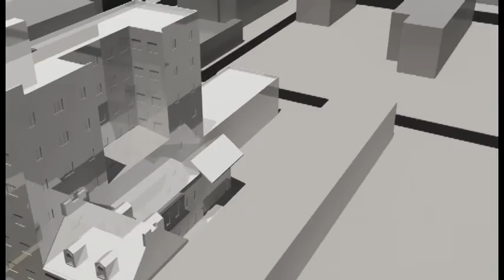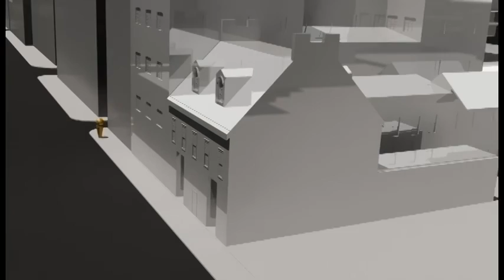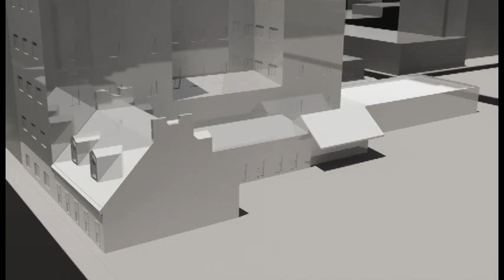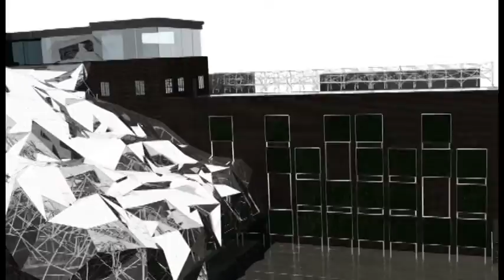Heterotopic Revitalization Animation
This animation shows the theory and development of my architecture thesis on heterotopic revitalization. The site is located in Hagerstown, MD. The program is a contemporary arts museum.